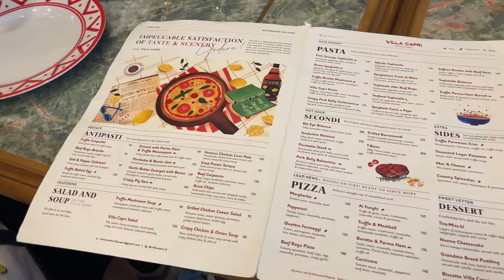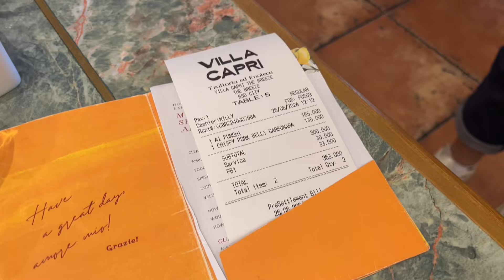Daily Diaries🎀☁️✨: getting ready, family lunch, dance practice, late night snacks